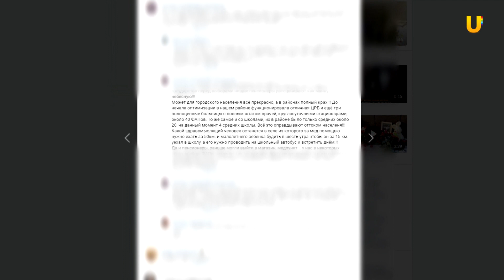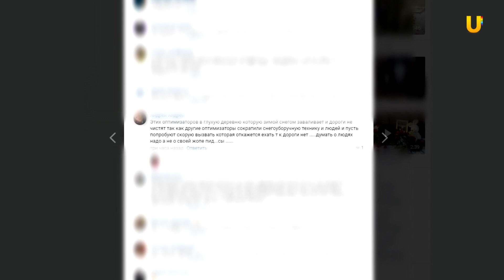UTV. Из 25 районных больниц Оренбуржья останется только 11. Какие изменения грядут с оптимизацией?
Больницы Оренбуржья объединят в течении трех месяцев. Оптимизация и сокращение персонала лежит в основе новой реформы здравоохранения. За какими теперь медицинскими услугами жителям области придется ездить дальше, чем раньше - смотрите в сюжете.